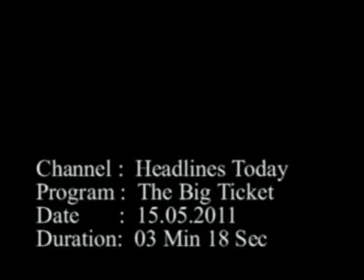"PARVESH JAI" TAKE ON AISHWARYA IN CANNES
AISHWARYA RAI IN CANNES, FRANCE